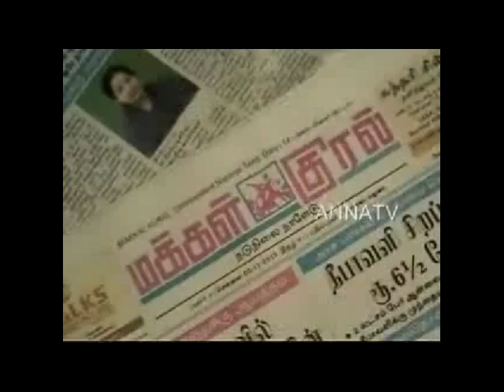ART HOUZ Ganesha 365 VINCENT Adaikalaraj Actress Gowthami anna tv